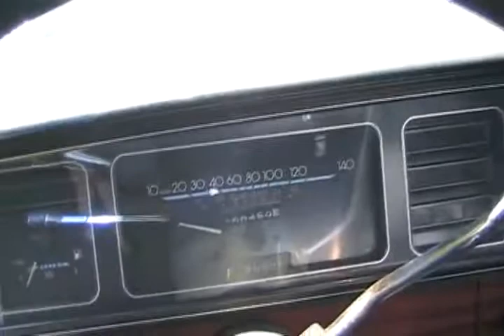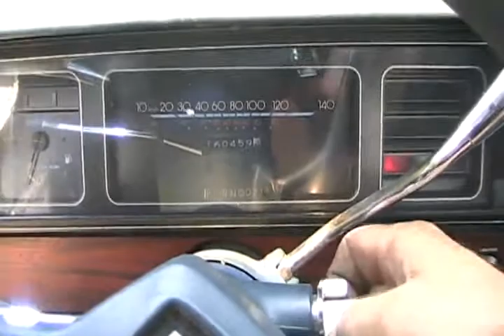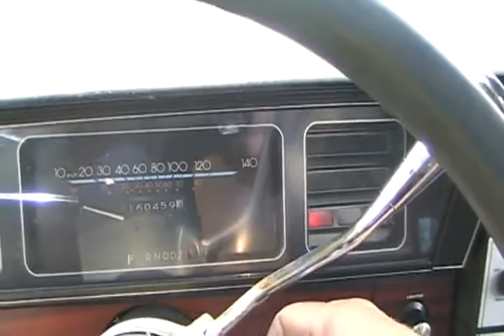Found another cheviac behind a barn Davidsfarmison[bliptv]now